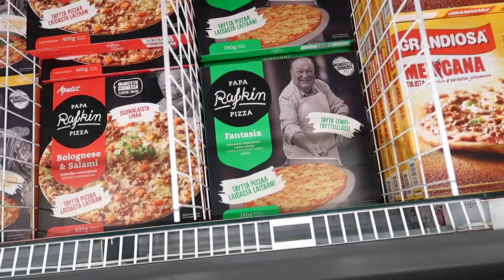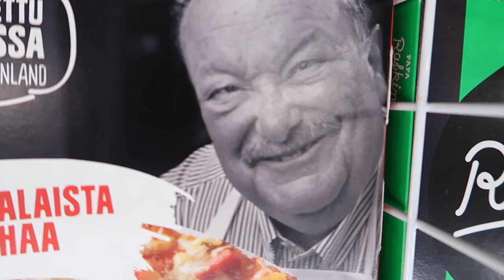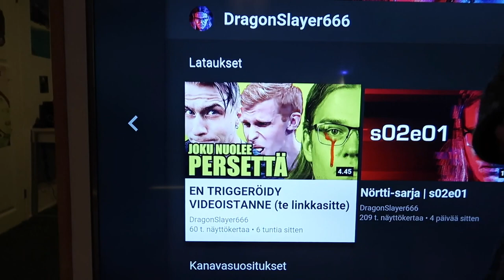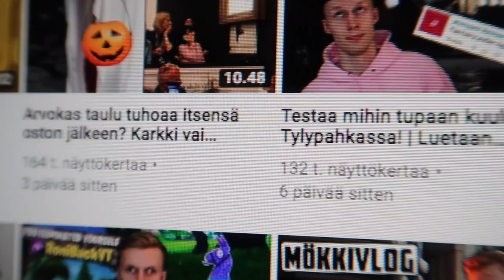DRAGONSLAYER666 VS RONI BACK 😆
KUMPI ON TUBE KINGI?
OSALLISTU TARRA ARVONTAA KOMMENTOIMALLA!